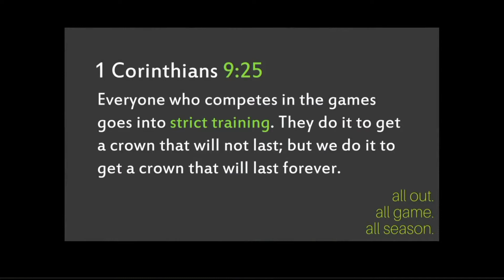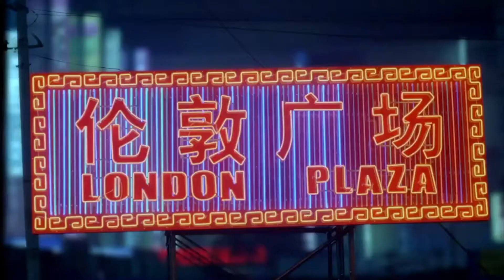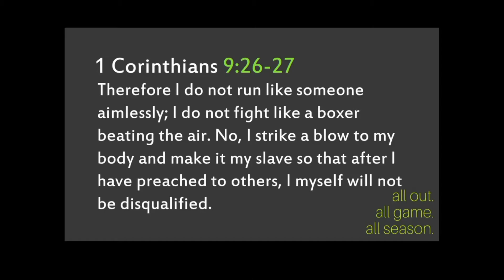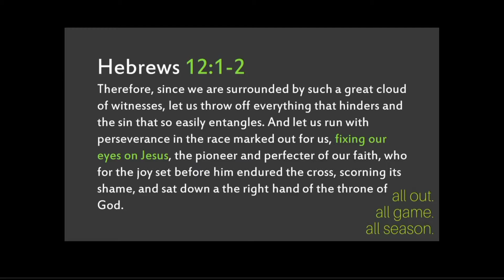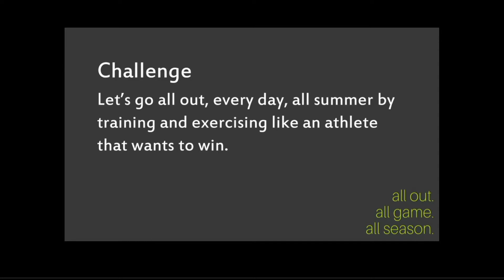All Out. All Game. All Season.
Note: Sound Feed Back from :10 to 5:24